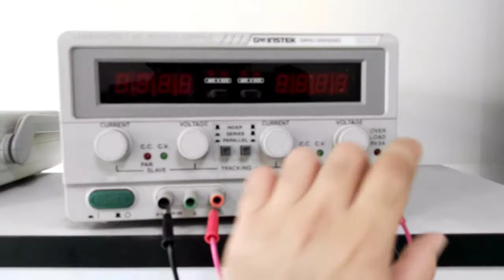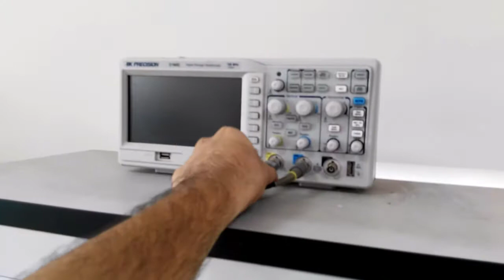Introduction to the Lab Workstation Usage Guidelines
General Guidelines for workstation usage for NSU ECE Hardware Labs